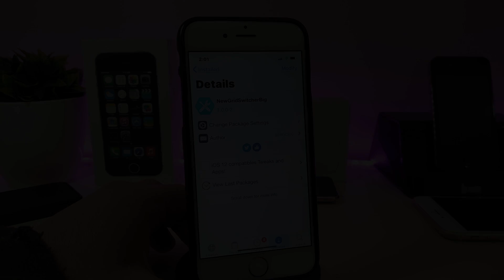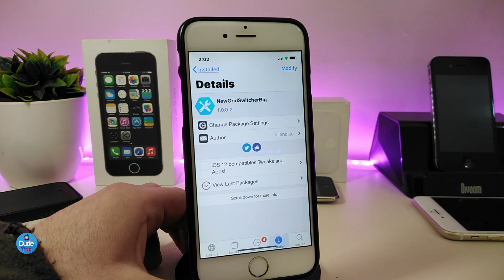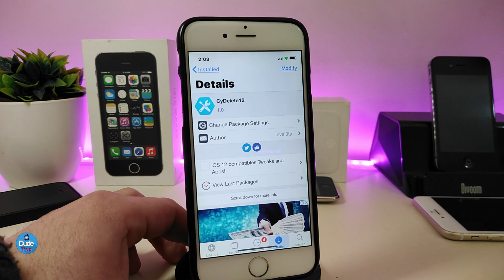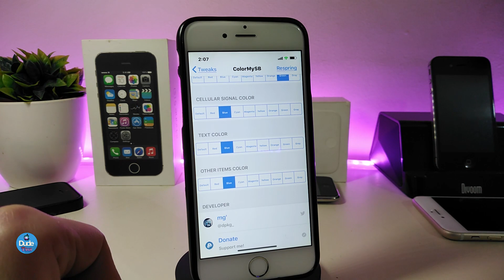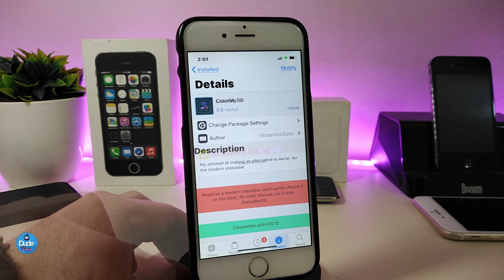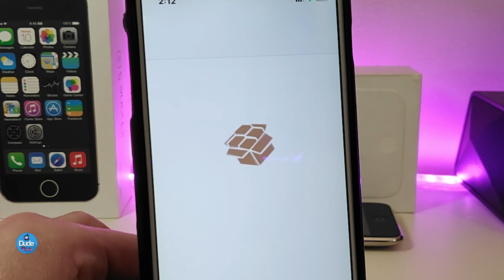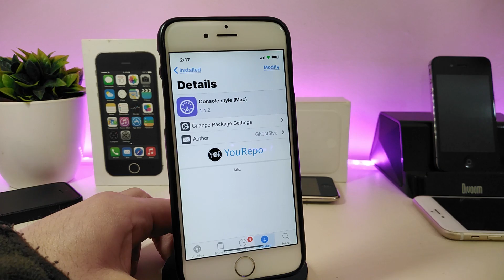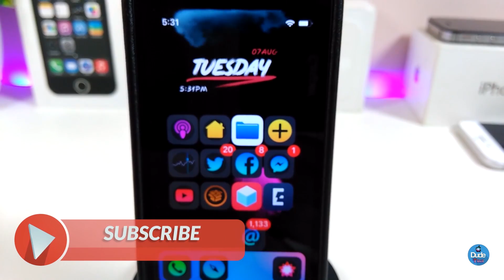TOP NEW IOS 12 - 12.1.1 - 12.1.2 Jailbreak Tweaks: Best Unc0ver Cydia Tweaks!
NEW Cydia Tweaks iOS 12.1.2 Unc0ver Jailbreak iOS 12! Best 2019 Jailbreak Tweaks for Cydia with Uncover.

Tweaks:
NewGridSwitcherBig
CyDelet12
ColorMySB
Libellus

My Theme: IOS Mojave